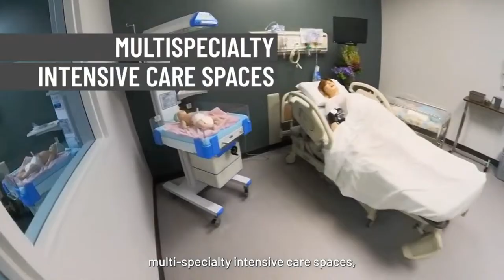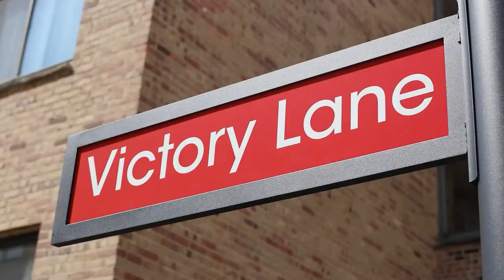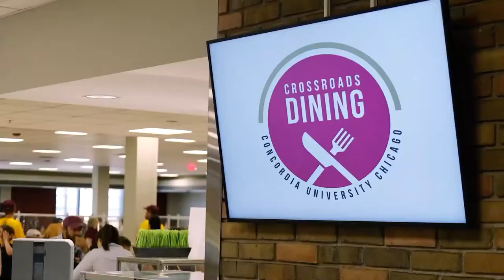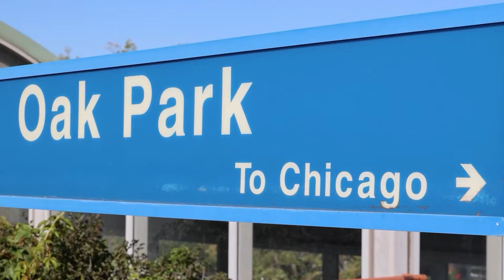CUC Women's Basketball vs Great Lakes Christian College